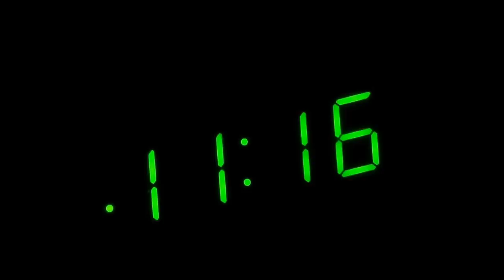A time lapse movie